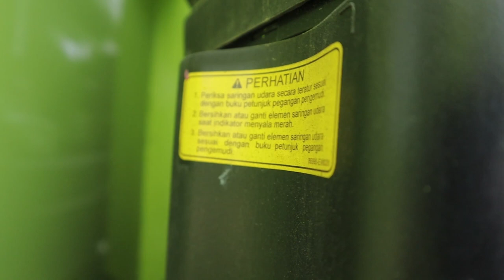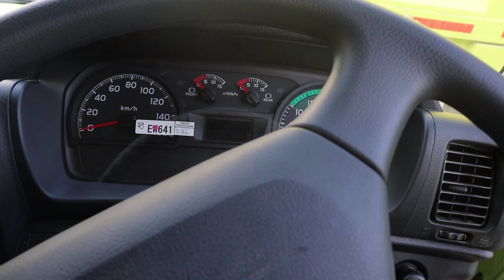TRUCK TRONTON DUMP KUAT DAN TANGGUH DI SEGALA MEDAN